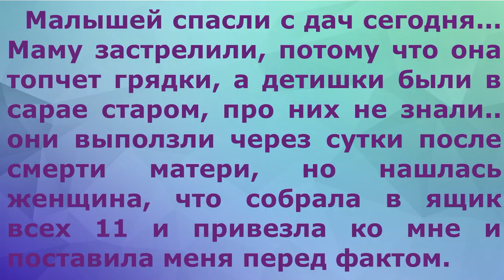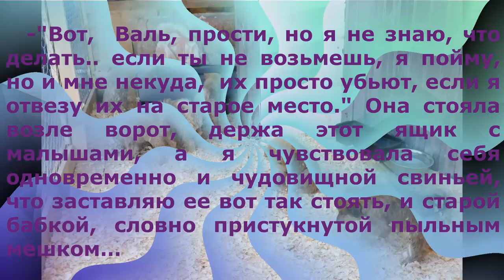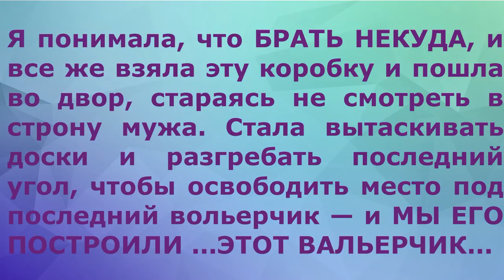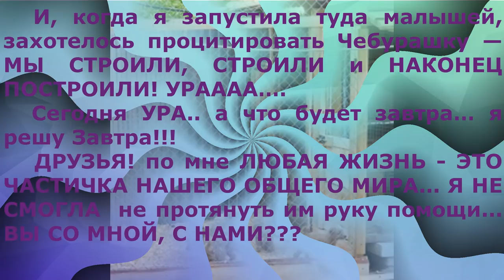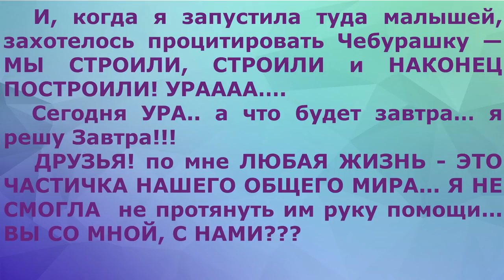Топчешь грядки умри🐾 БФ Лохматая Душа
You can help save LIVES!
      We are a non-profit Animal shelter (The city Gryazy, Lipetsk region, Russia) and depend  on your  donations  to rescue, treatment, maintenance, socialization and further placement in families for more than 600 dogs,puppies and cats. Our shelter is constantly in need of food and money for payment of veterinary assistance. If every channel subscriber reading  these lines, donates $5, total assistance will be transformed in CHANCE   for the life of our pets.

Малышей спасли с дач… Маму застрелили, потому что она топчет грядки, а детишки были в сарае старом, про них не знали.. они выползли через сутки после смерти матери, но нашлась женщина, что собрала в ящик и привезла ко мне и поставила меня перед фактом.
Вот,  Валь, прости, но я не знаю что делать.. если ты не возьмешь, я пойму,  но и мне некуда и их просто убьют, если я отвезу их на старое место. Она стояла возле ворот, держа этот ящик с малышами, а я чувствовала себя одновременно и чудовищной свиньей, что заставляю ее вот так стоять, и старой бабкой, словно пристукнутой пыльным мешком…
Я понимала, что Брать некуда, и все же взяла эту коробку и пошла во двор, стараясь не смотреть в строну мужа. Стала вытаскивать доски и разгребать последний угол, чтобы освободить место под последний вольерчик — и МЫ ЕГО ПОСТРОИЛИ и, когда я запустила туда малышей, захотелось процитировать Чебурашку — МЫ СТРОИЛИ, СТРОИЛИ и НАКОНЕЦ ПОСТРОИЛИ! УРАААА….Сегодня УРА.. а что будет завтра… я решу Завтра!!! ДРУЗЬЯ! Я НЕ СМОГЛА  не протянуть им руку помощи... ВЫ СО МНОЙ, С НАМИ???
Не знаю, почему кто-то решил, что одна жизнь важнее другой... по мне ЛЮБАЯ ЖИЗНЬ - ЭТО ЧАСТИЧКА НАШЕГО ОБЩЕГО МИРА...
Помогите нам!!! У нас запредельное количество животных. А пройти мимо беды, увы, не получается.

Карты Сбербанка:
Visa Classic: 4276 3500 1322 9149
MasterCard: 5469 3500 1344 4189
Карта Альфа-Банка: 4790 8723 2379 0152
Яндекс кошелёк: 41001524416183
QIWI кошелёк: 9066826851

Голодные телефоны:
Билайн:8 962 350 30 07;
Билайн: 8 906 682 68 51;
Теле2: 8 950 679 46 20

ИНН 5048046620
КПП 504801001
Расчетный счет 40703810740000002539 в ПАО СБЕРБАНК
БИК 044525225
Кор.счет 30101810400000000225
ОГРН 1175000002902